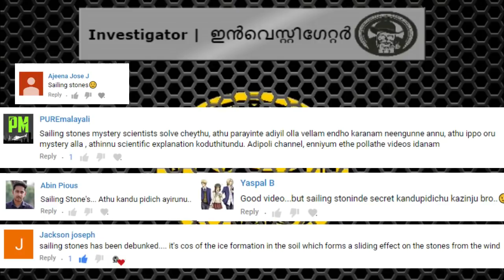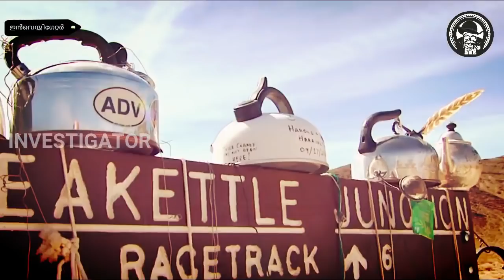Mystery of Death Valley's 'Sailing Stones' Solved | Malayalam | Secret Behind Sailing Stones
Investigator Malayalam presenting new video about Sailing stones in death valley national park. Moving rocks in race track playa. The movement of stones were mystery for many years. and it was challenge for scientists. Now secret is revealed and scientists got answer for it. Mystery of Death Valley's 'Sailing Stones' Solved .. Death valley is situated in USA.